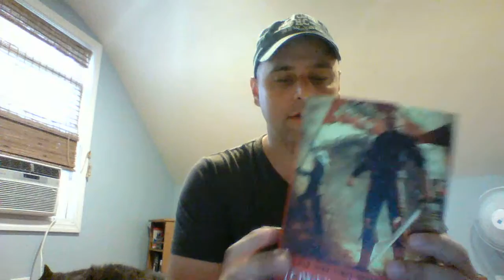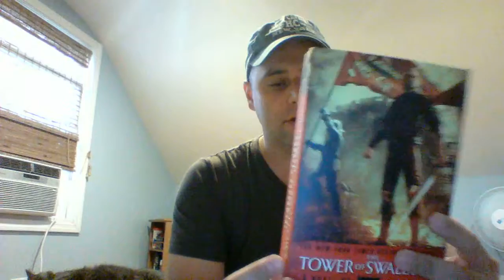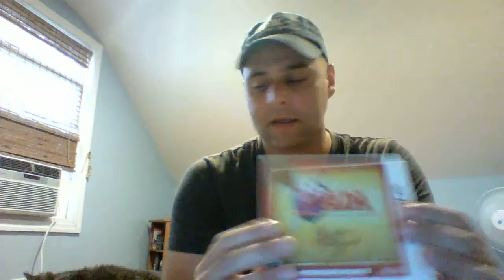Birthday Pickups!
stuff i got for my bday. I apologize for the low sound in this. Don't know what happened.